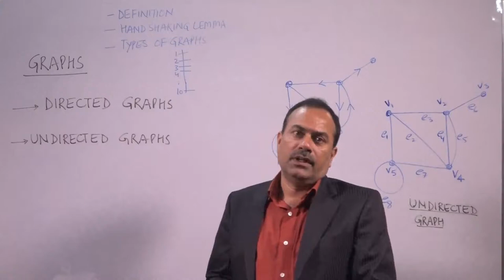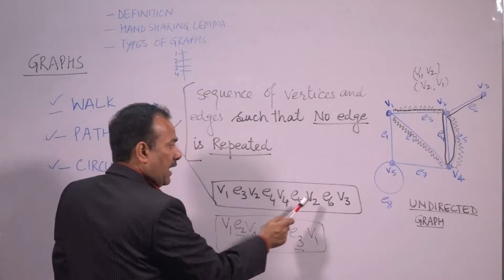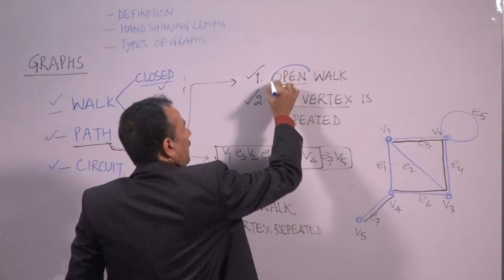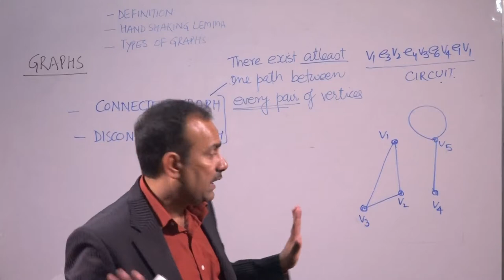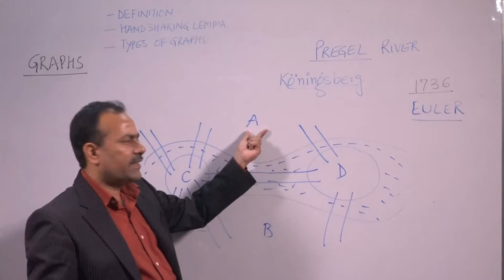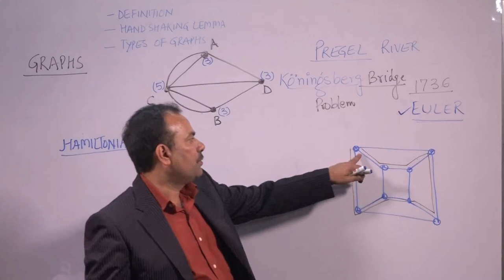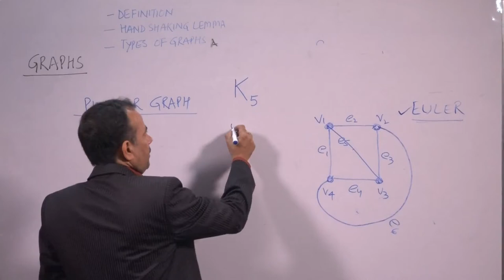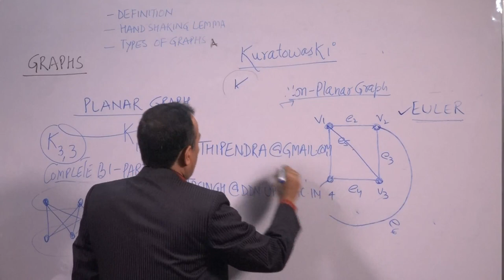Graph Theory Walk Path Circuit etc by Prof. T. P. Singh